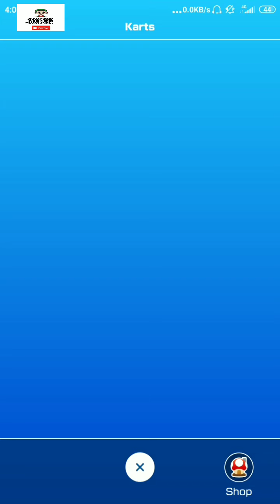Game Lucu - Balapan Seru di Mario Kart Tour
Mario Kart Tour adalah game seluler kart racing, yang keempat belas dalam waralaba dalam seri Mario Kart, dikembangkan dan diterbitkan oleh Nintendo untuk perangkat iOS dan Android. Permainan ini diumumkan pada Januari 2018 dan dirilis pada 25 September 2019 di Apple App Store dan Google Play
Game ini asik banget dimainin..